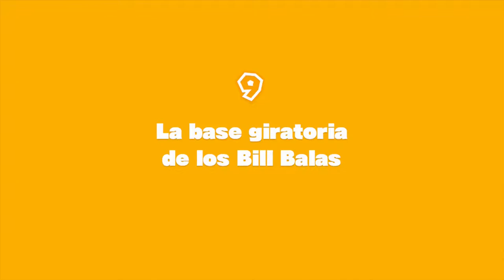[WiiU] Captain Toad Treasure Tracker - Parte 1 - Capítulo 9